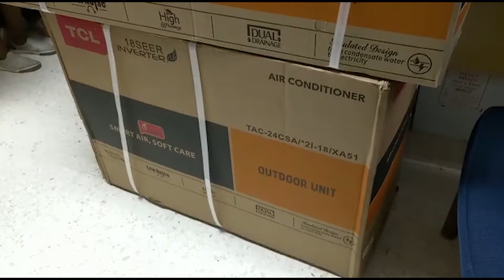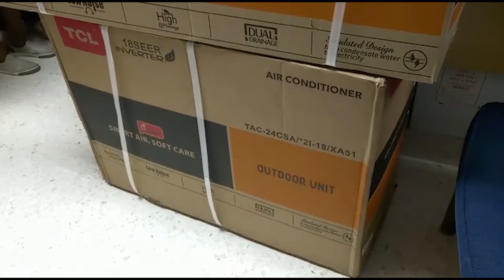El senador Milciades Franjul, entregó ayer algunos utensilios a diferentes instituciones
El senador  Milcíades Franjul, entregó ayer un aire acondicionado de 24 BTU al hospital de Nizao, así como una nevera a la Policía Nacional, y al  cuerpo de bomberos, entre otros utensilios para el área de la cocina, de ambas instituciones.